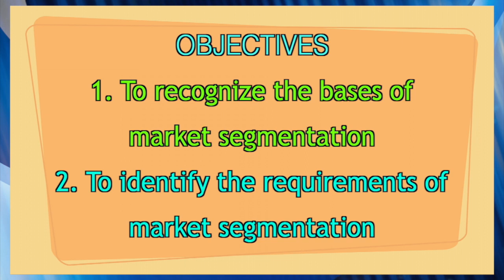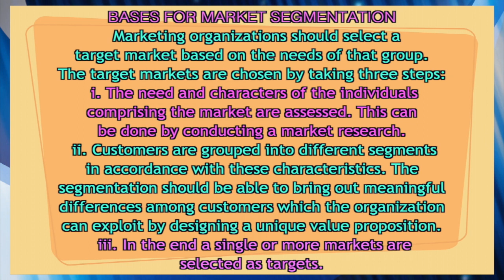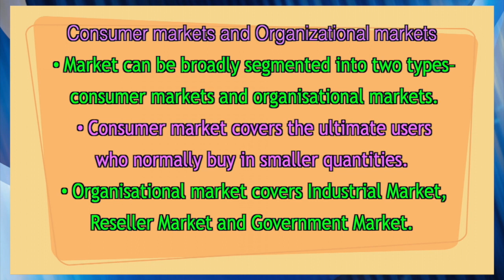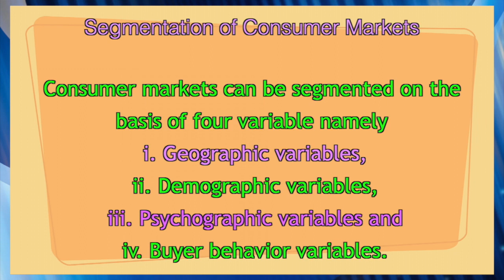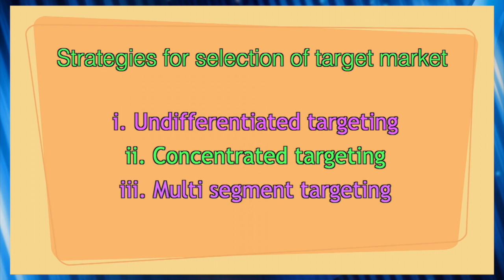MBA, 2nd Semester, Course : Marketing Management, Unit - 5, Market Segmentation, Part - II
KKHSOU. Edited by : Hemprokash Mout.